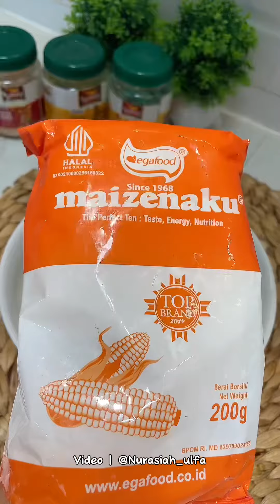Tahu Cabe Garam